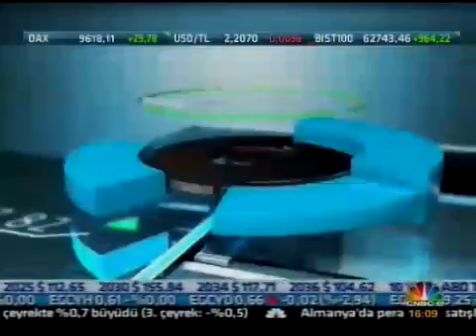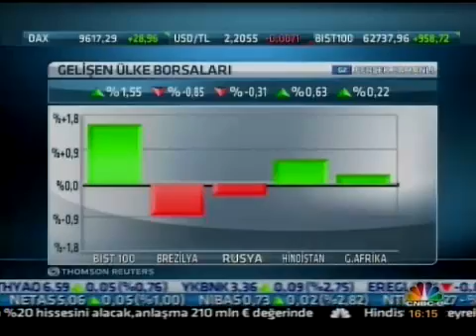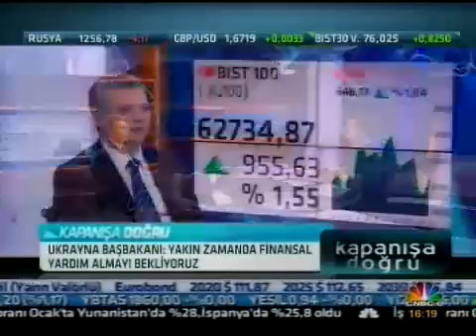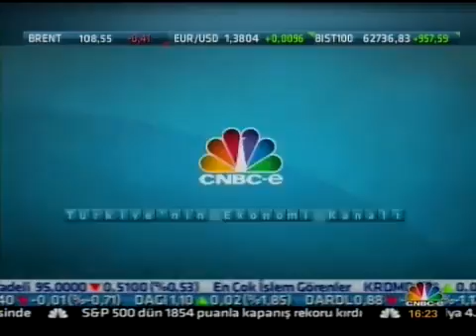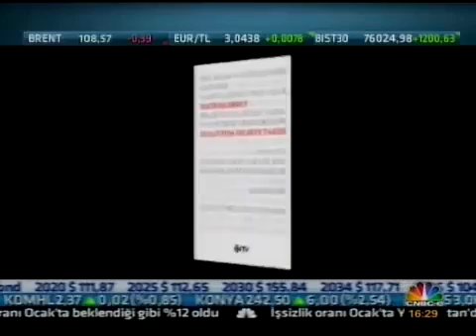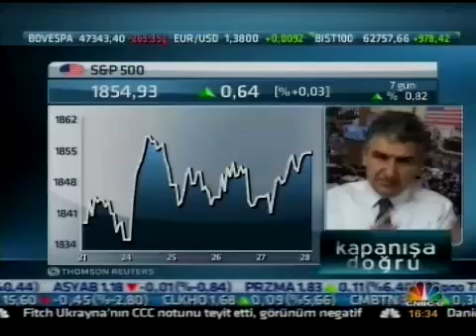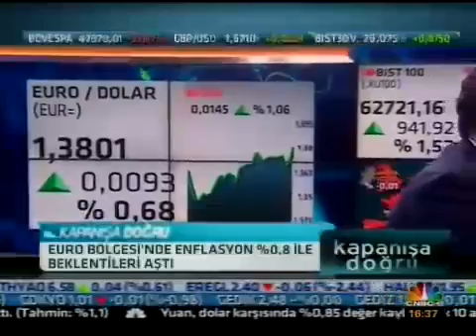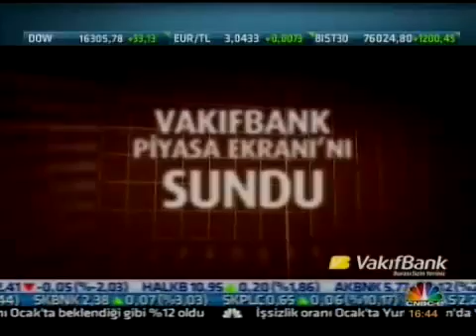ALB Forex Gen. Müd. Metin Aytekin, forex piyasalarını değerlendiriyor. CNBC E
Konuk: ALB Menkul Değerler Gen. Müd. Metin Aytekin